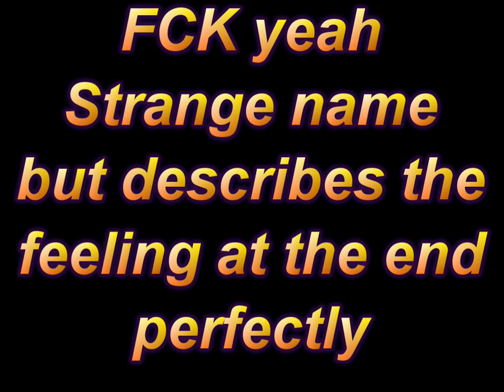FCK Yeah!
Strange name for a trail, but that's what you are thinking at the bottom :)